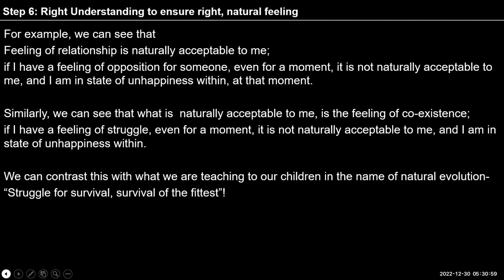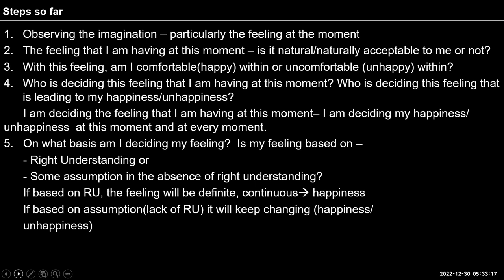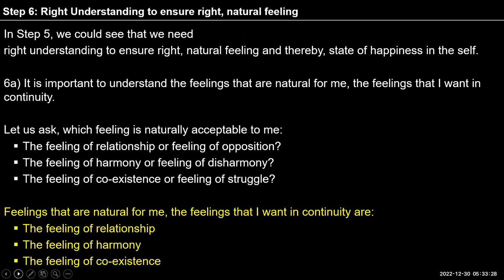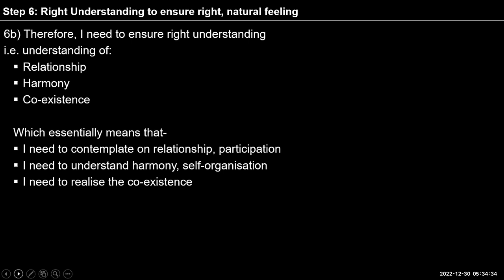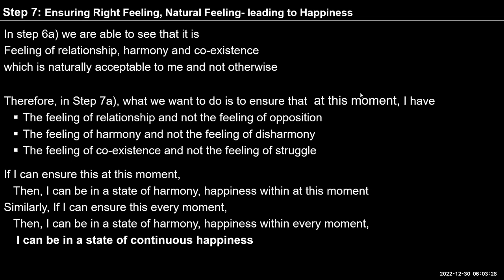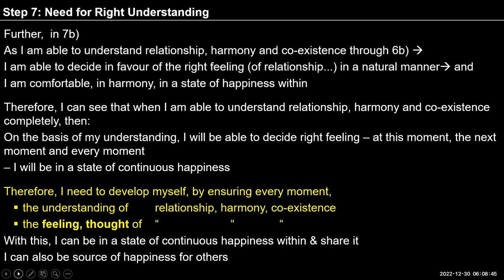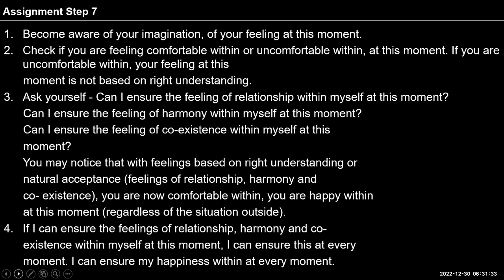English D53 2022 12 30 Step 7 Ensuring Right Feeling, Natural Feeling leading to Happiness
English#uhv#NAAC#values#humanvalues

"1. Become aware of your imagination, of your feeling at this moment.
2. Check if you are feeling comfortable within or uncomfortable within, at this moment. If you are uncomfortable within, your feeling at this moment is not based on right understanding.
3. Ask yourself - Can I ensure the feeling of relationship within myself at this moment?
                           Can I ensure the feeling of harmony within myself at this moment?
                           Can I ensure the feeling of co-existence within myself at this moment?
   You may notice that with feelings based on right understanding or natural acceptance (feelings of relationship, harmony and co- existence), you are now comfortable within, you are happy within at this moment (regardless of the situation outside).
4. If I can ensure the feelings of relationship, harmony and co-existence within myself at this moment, I can ensure this at every moment. I can ensure my happiness within at every moment.
There was discussion about ensuring right feeling within oneself. Ask yourself in every situation, in every interaction or thought this question: Do I want to make the other happy? Keep asking this while analysing or interacting with any person. And note the shift in your imagination.

Write your observations in your journal multiple times a day."